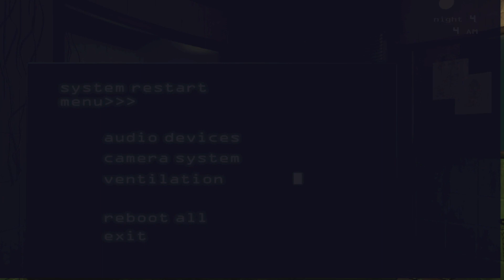FNAF 3 (Halloween 2023) Part 3 - Friends Till The End